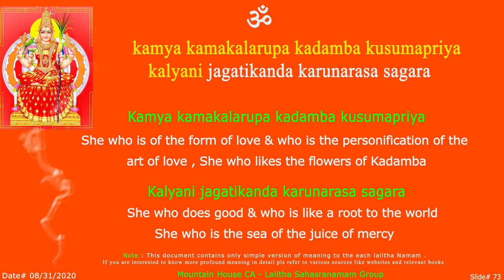LS Kamya Sloka - 73